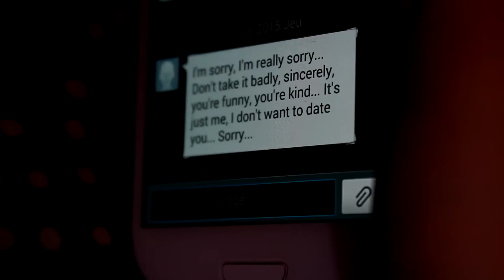Vocalaction - Drop pop candy - Reol & Giga - Vocaloid live action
This time, we choose a cover, not the original Vocaloid song :
Reol Music&Vocal : Giga

And you, what would you do if your friend feels bad ?